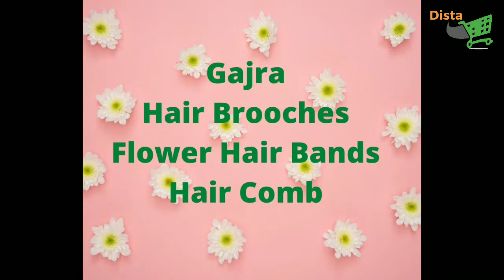Artificial flower hair bands|Comb|Gajra|Brooches|Indian Hair Accessories For Wedding,Festive seasons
These are perfect for your traditional attire. Choose your favorite design from our extensive range of Indian hair accessories.
To get these latest bridal accessories Shop online: Distacart.com
Get these hair accessories at your doorsteps in the USA, Canada, Switzerland, Uk, Netherlands, Germany, and Spain